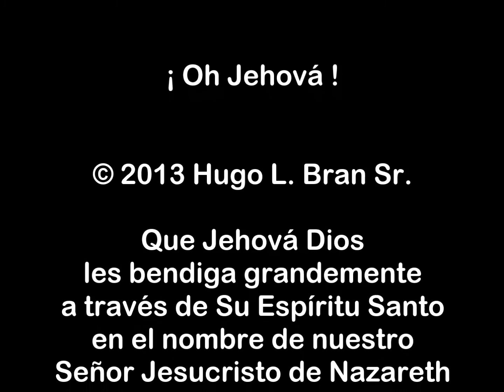¡ Oh Jehová ! - Hugo L. Bran Sr. (Canto inédito)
Alabanza para Jehová, nuestro Dios
¡Oh Jehová!.